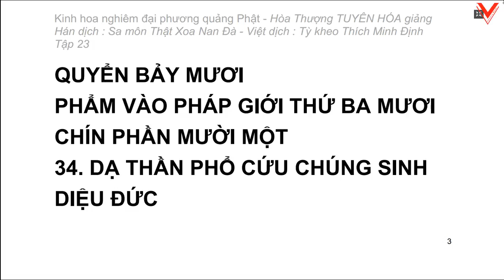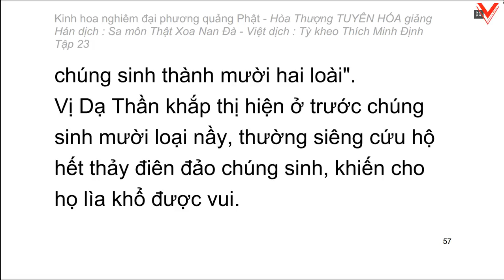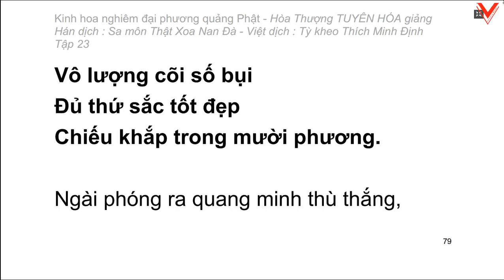Kinh hoa nghiêm - hoà thượng Tuyên Hoá giảng giải - Tập 23/25 (tiếp theo)